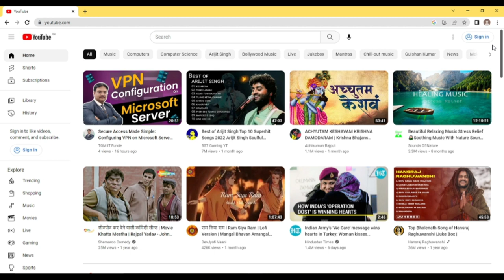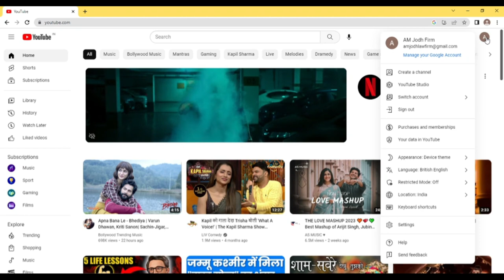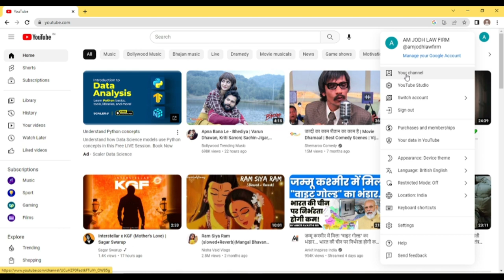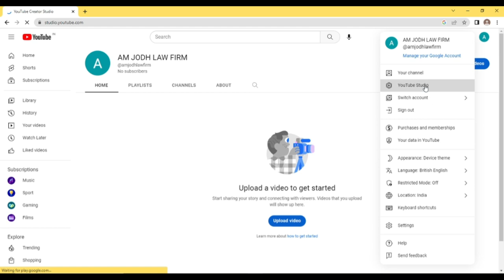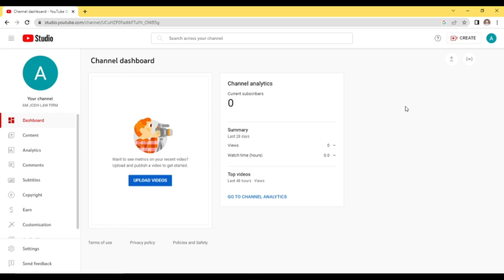Starting from Scratch: A Step-by-Step Guide to Creating Your Own YouTube Channel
Are you interested in creating your own YouTube channel but don't know where to start? Look no further! In this video, we'll walk you through the entire process of starting a YouTube channel from scratch. From setting up your account and creating your first video to optimizing your channel for maximum visibility, we'll cover all the basics you need to know to get your channel up and running. Whether you're a business owner, content creator, or just someone who wants to share their passion with the world, this step-by-step guide will help you launch your YouTube channel with confidence. So grab a notebook and pen, and let's get started!

Regards

Manjit Singh